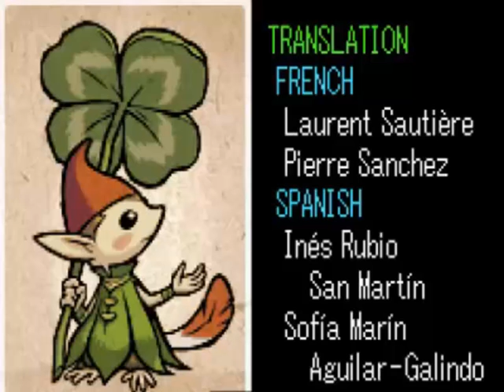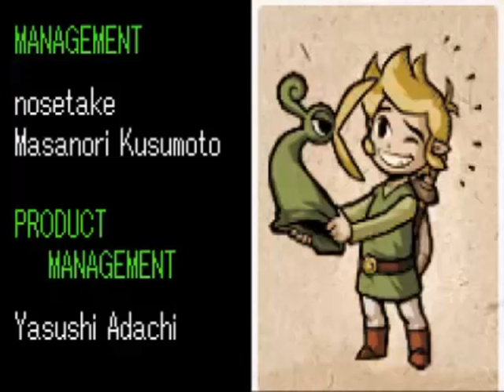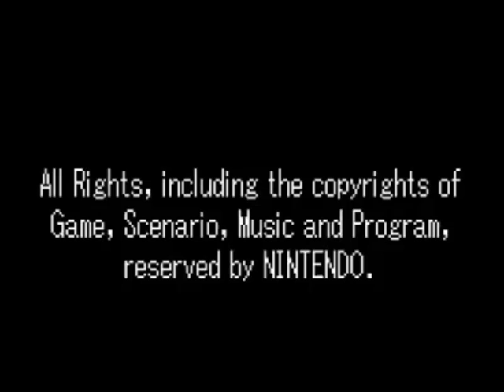Let's Play The Legend of Zelda Minish Cap Part 58 Der Abschied von Ezolo ( Finale 2 )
Nun ist Vaati vernichtet und nun ist auch der Fluch von Ezolo verschwunden. Doch auch nach langer Reise heißt es auch bald Lebewohl .